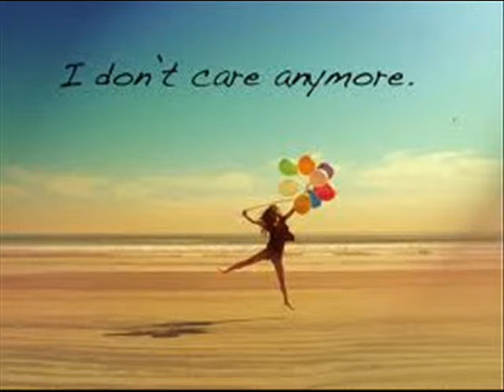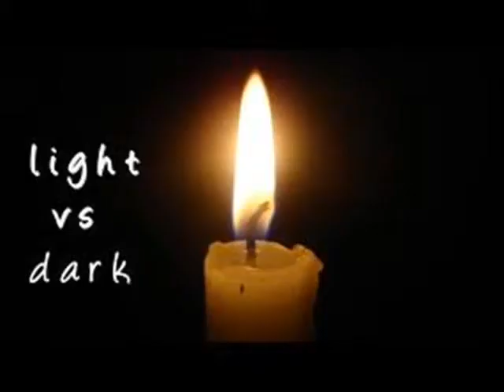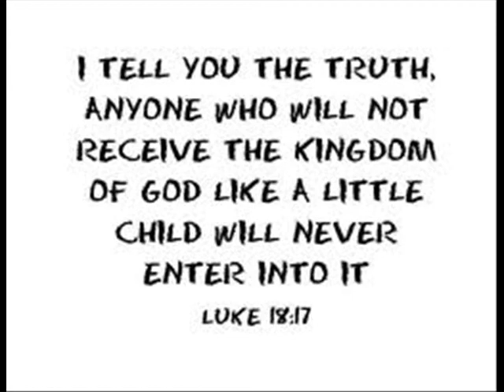Spiritual Message For Targeted Individuals Pt~12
This video features Zeph Daniel..

ZFNT: THE END KINDA SUCKS - I WITNESS

As written by Zeph Daniel: [QUOTE/] It's useless for me to explain what is going on... you see it, you know it. It's God... his hand of judgment against a world that is purposely putting Him out and foolishly at that. But the lambs are the witnesses, and are here for this time and place--don't doubt me. [/UNQUOTE]

This is part 12 of the series of spiritual messages for targeted individuals along with a very encouraging word or two in it. These series are to help TI's understand the spiritual nature behind their harassment. This video is also somewhat of a public service announcement to spiritually convict (tag-n-mark) the Godless gang stalkers, mobbers, bullies, sell-outs, perpetrators and provocateurs in regards to their community-based harassment of targeted individuals.